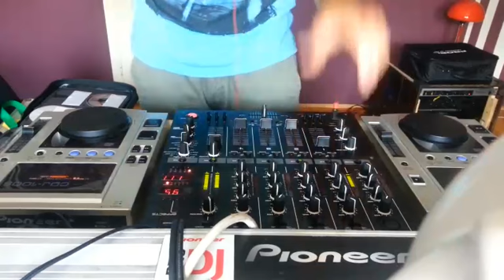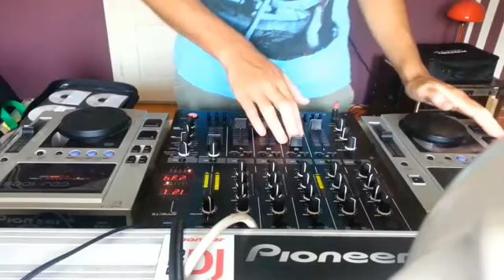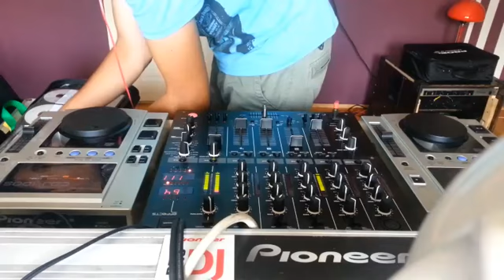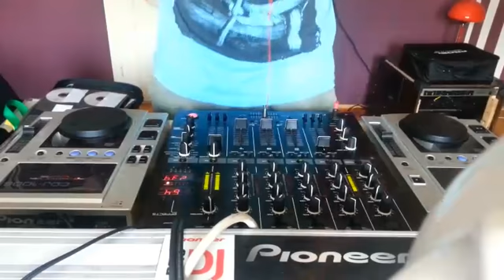DJ Ceely Live Video Set 2014